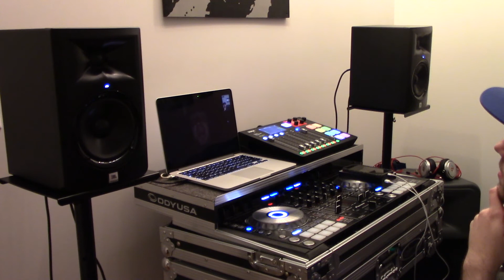Millyz discusses High Level Rap & new track Grey Poupon on "Sports and Hip-Hop with DJ Mad Max"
I want to thank Cambridge, Massachusetts own Millyz for calling into my show tonight for an interview. I had a great time talking with him. We discussed High Level Rap, his newest track that just dropped called Grey Poupon, and much more!

Follow Millyz on Instagram and Twitter: @millyz